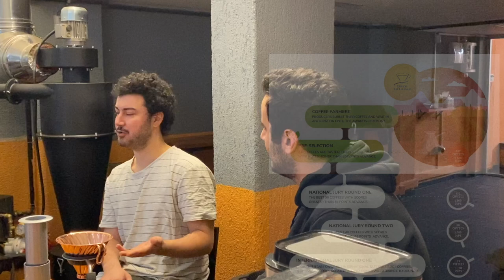Demleme Şampiyonası için Kahve Nasıl Seçilir?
Türkiye Demeleme Şampiyonası Hazırlık serimizin 3. bölümünde, Kernel Coffee'den Ahmet ve Mustafa'yla birlikte Şampiyona Kahveleri nasıl seçilir, nasıl hazırlanılır bunları konuştuk. Bugüne kadarki en keyifli videolarımızdan birisi oldu.